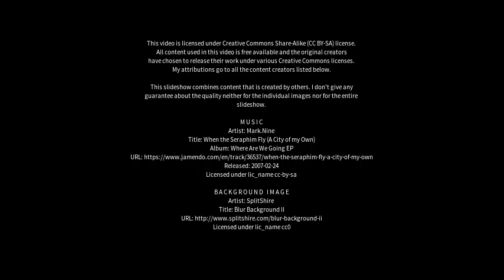Best places to visit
Best places to visit - Yantai (China) Best places to visit - Slideshows from all over the world - City trips, nature pictures, etc.